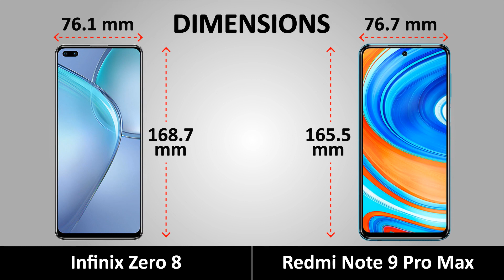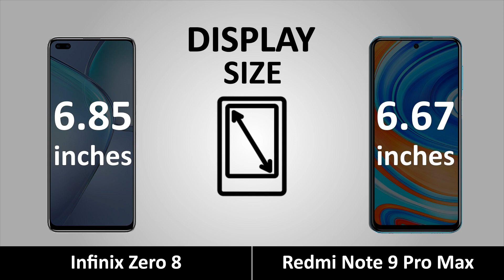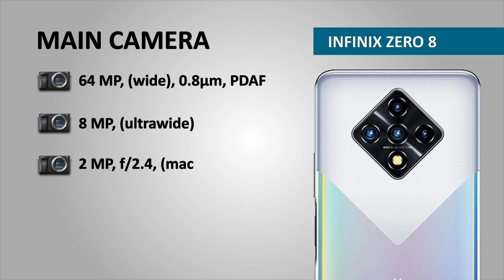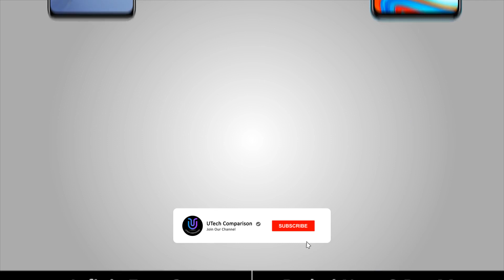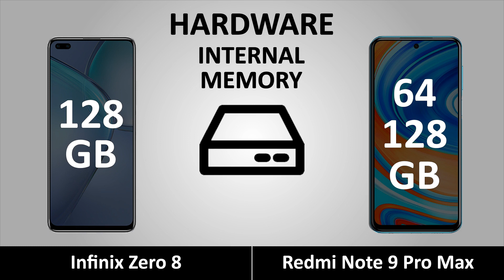Infinix Zero 8 vs Redmi Note 9 Pro Max || Full Comparison ⚡⚡⚡ Camera, Display, Performance & More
infinix Zero 8 vs Realme 6 pro,
infinix Zero 8 vs Realme 6 pro Comparison,
infinix Zero 8 vs Realme 6 pro camera test,
infinix Zero 8 vs Realme 6 pro speed test,
infinix Zero 8 vs Realme 6 pro pubg test,
infinix Zero 8 vs Realme 6 pro gaming test,
infinix Zero 8 vs Realme 6 pro battery test,
infinix Zero 8 vs Realme 6 pro charging test,
infinix Zero 8 vs Realme 6 pro Display test,
infinix Zero 8 vs Realme 6 pro performance,
infinix Zero 8 vs Realme 6 pro antutu benchmark,
Realme 6 pro vs infinix Zero 8,
infinix Zero 8 vs Realme 6,
infinix Zero 8 vs Redmi note 9 pro max,
infinix Zero 8 vs Redmi note 9 pro,
infinix Zero 8 vs Samsung galaxy m31s,
infinix Zero 8 vs Poco x2,
infinix Zero 8 vs Motorola one Fusion plus,

Tags (ignore)